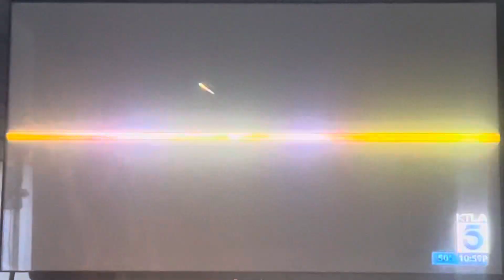KTLA 5 News at 11pm Sunday open January 7, 2024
With Rick Chambers and Kareen Wynter
Taken on Sunday, January 7, 2024 on KTLA 5 Los Angeles, California.